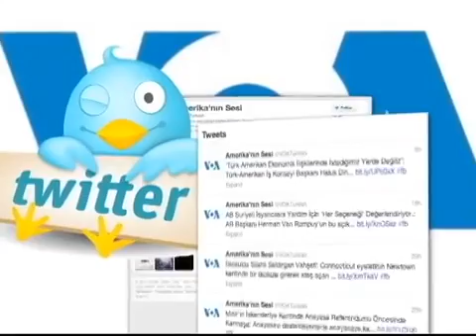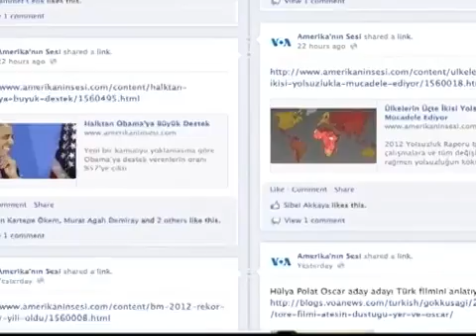VOA - TGRT Haber 19 Eylül